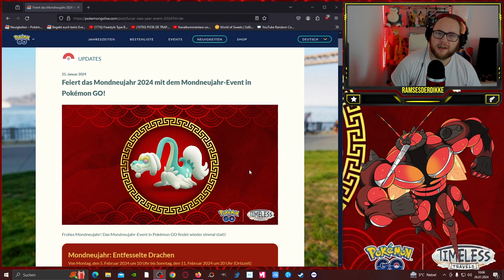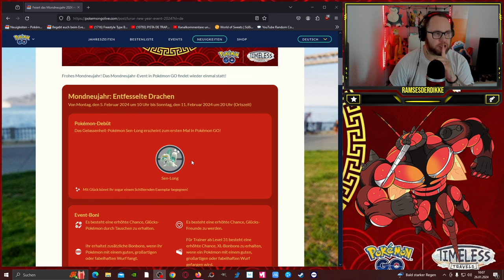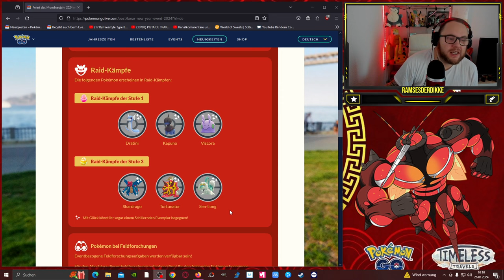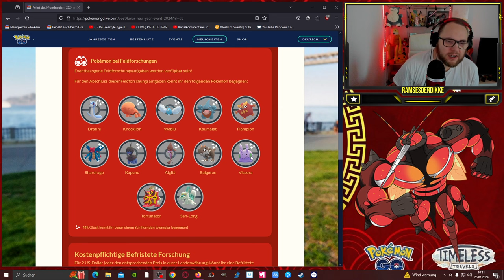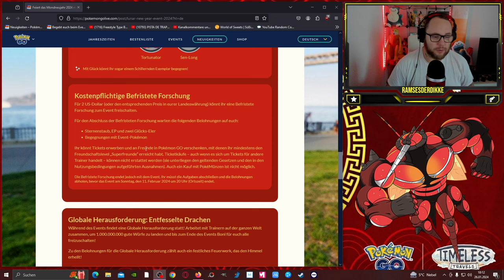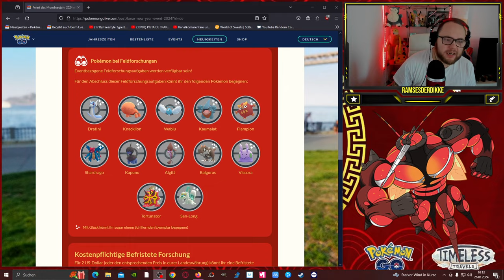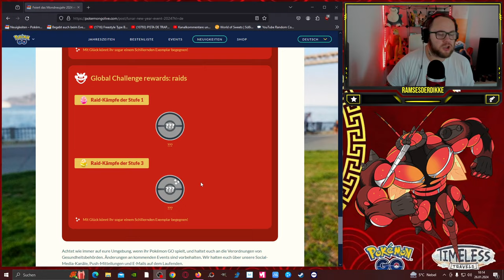STARK !!! Mondneujahr EVENT mit SEN LONG | Pokémon GO Deutsch # 2854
GUMMA !!!